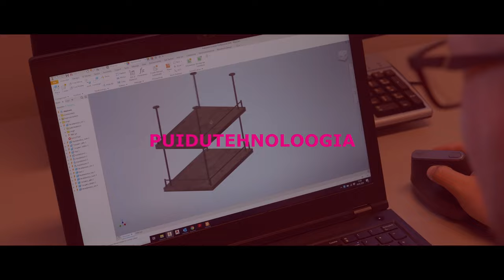TalTech - Puidu-, plasti-, ja tesktiilitehnoloogia magistrikava